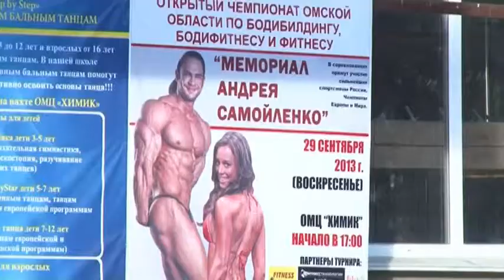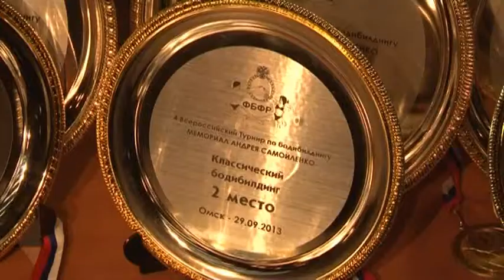"Мемориал А Самойленко"